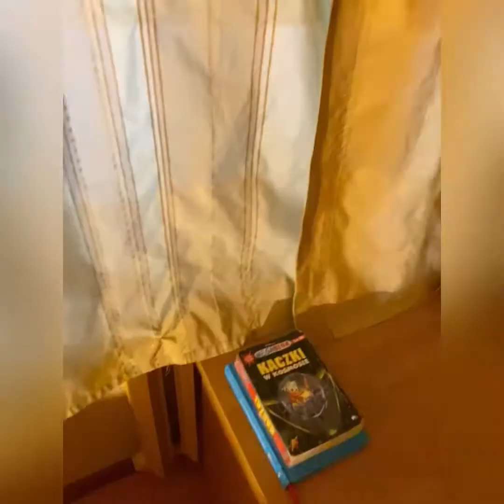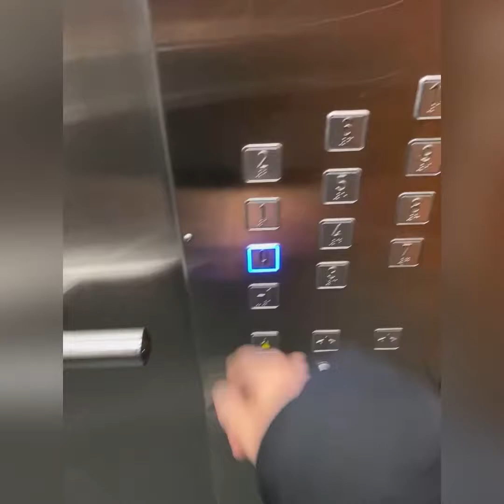Start the new week, what did i do? Let’s see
Một buổi sáng bình thường
Và
Một ngày đi học bình thường
Của
Một con người bình thường
Thì
Có gì không bình thường nhỉ
Let’s seeeeeeee